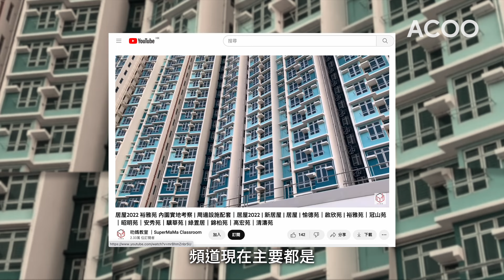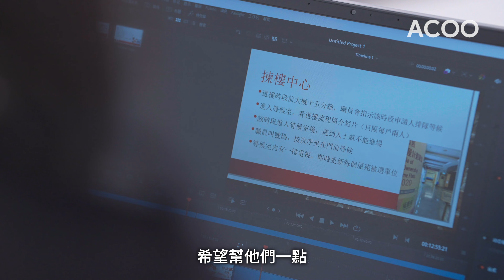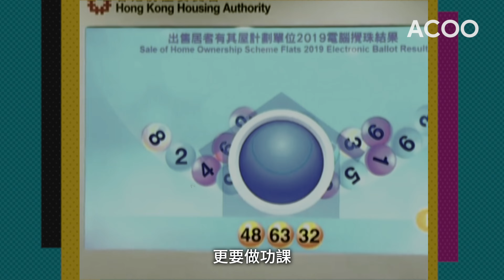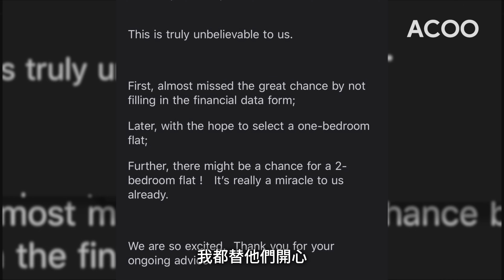【居屋2022秘笈】公屋爆渠瞓屎水立志做樓奴 叻媽破解房委會抽樓玄機 3年成功買2間居屋 苦讀政策數據 白表排「家有長者隊」第6粒珠都有得揀樓？ 每個屋苑去足3、4次炮製買居屋指南｜盡行式｜ACOO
【最盡居屋上車指南王】
香港人上車難過登天。不過YouTuber 叻媽 就揚言：「用啱方法，未必有想像中咁難！」係真唔係呀？叻媽話經過苦心研究房委會抽籤程序（同埋幸運），3年內同家人抽到2間居屋！

作為過來人（以及人生贏家），叻媽決定將福氣分享出去，佢呢兩年鑽研唔少房屋政策同抽樓數據，幫觀眾整作「抽居屋懶人包」，又跑勻全港最新居屋屋苑，務求等大家置業之路無咁迷惘。

今次我哋ACOO嘅躺平代表Kayan @HappyKayan  就去咗會一會叻媽，跟佢睇一次樓（嚴格而言係睇地盤）。究竟叻媽有幾勁，又經歷過啲乜令佢有一個置業夢？即到ACOO YouTube睇完整版啦！

00:00-00:24 抽居屋未必好似想像中難？
00:25-01:14 誰是叻媽？
01:15-02:28 居屋2022要點睇！
02:29-02:50 點解要教人抽樓？
02:51-04:08 小任務：居屋單位二揀一！
04:09-04:48 叻媽點解想買樓？
04:48-05:35 三年抽兩間居屋！如何做到？
05:35-06:34 帶叻媽擺檔～
06:35-07:24 教抽居屋，更係心理治療室！

盡行式 — 誰說太陽底下無新事？香港到處都有新奇事！生活要「盡」情，ACOO主持人同你去「盡」睇。坐言起行，忠於自己做自己。